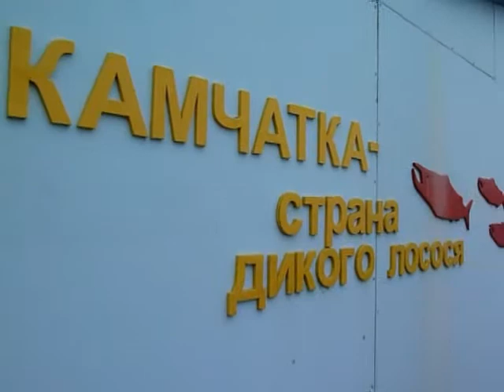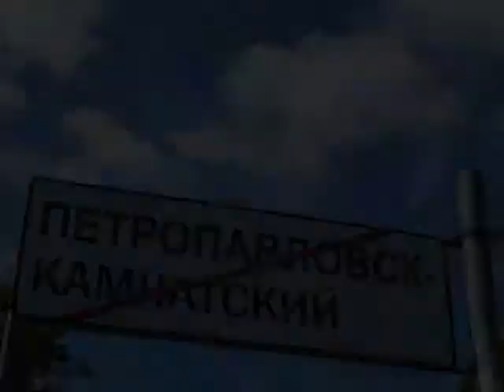По следам Иннокентия Московского